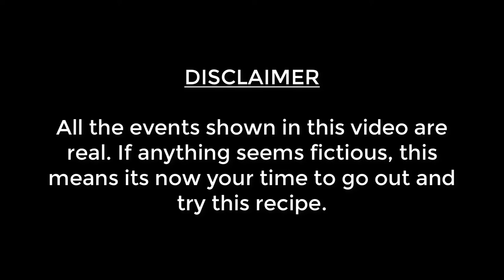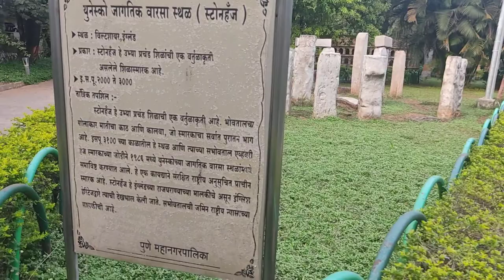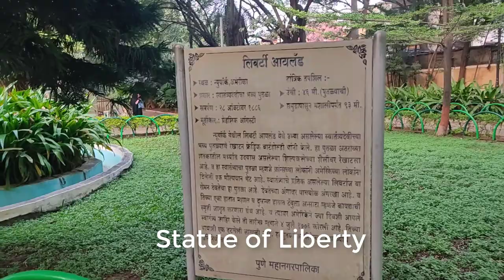Seven Wonders Dream Park | Yashwantrao Chavan Garden | Travel Recipes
Visit Seven Wonders Dream Park near Swargate, Pune in this episode.